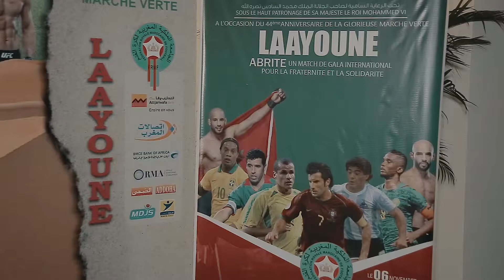نجم ريال مدريد السابق: كأس العالم أظهر أن المنتخب المغربي قوي جدا ولابد من تطوير الأداء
كافة الأخبار في حينها على موقع ''سيت آنفو رياضة''